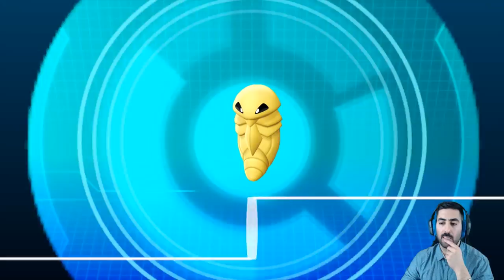Unser ERSTER ORDEN! - Let's Play POKÉMON LET'S GO PIKACHU #03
Let's Play POKÉMON LET'S GO PIKACHU Part 3: Unser erster Orden!

✨Pokémon Let's Go Pikachu
✨Pokémon Let's Go Evoli

- Mi: spontan
- Do: frei
- Fr: frei
- Sa: spontan
- So: frei